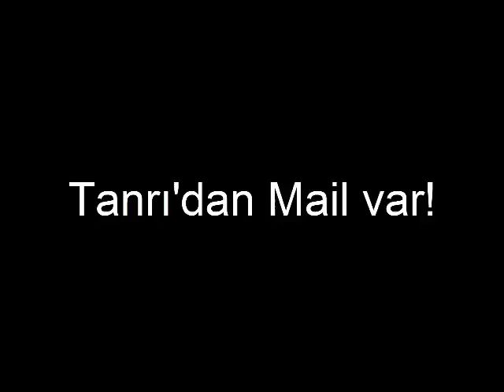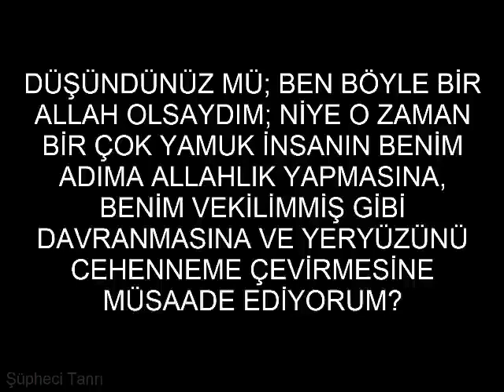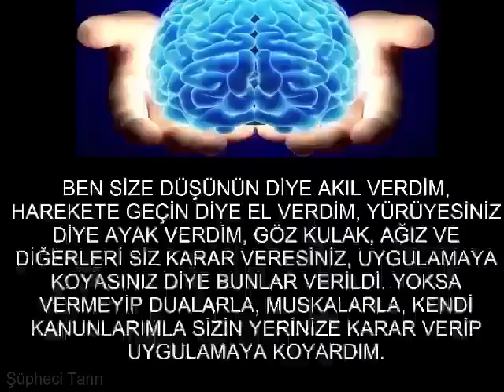ATEİSTLERDEN ALLAHIZ AĞZI İLE DÜŞÜNCELER ANALİZİ